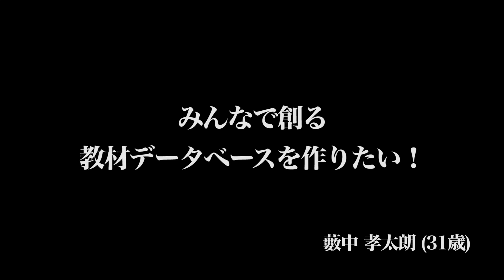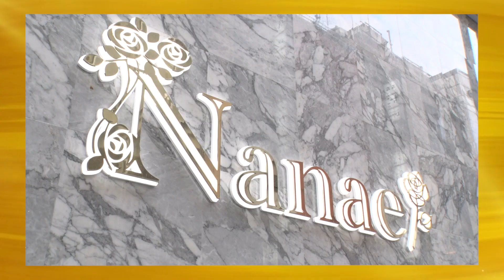【藪中 孝太朗1/3】教育業界の問題を改善するため、渾身のビジネスプランで挑む...!/[43人目]令和の虎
Tiger Funding43番目の志願者 藪中さん登場！教育業界への新たな提案とは！？

★Tiger Funding
林尚弘

黒田健太郎
（株式会社リバネス 代表取締役）

★サイン入り書籍・ステッカーのご購入はこちらから！

★4月16日にリニューアルオープンした姉妹チャンネル「就活の虎チャンネル」はコチラ！

オール・オア・ナッシング
キャッチ・ザ・ファンド